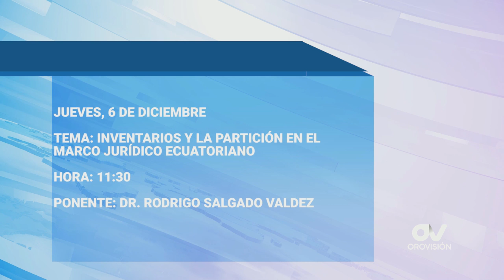LA CORTE PROVINCIAL DE EL ORO SE PRESTA A CELEBRAR SUS 54 AÑOS DE VIDA INSTITUCIONAL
LA CORTE PROVINCIAL DE EL ORO SE PRESTA A CELEBRAR SUS 54 AÑOS DE VIDA INSTITUCIONAL CON VARIAS ACTIVIDADES ACADÉMICAS; SIN EMBARGO, DURANTE ESTE AÑO, EN EL ORO SE HAN DESTITUIDO A 3 JUECES.